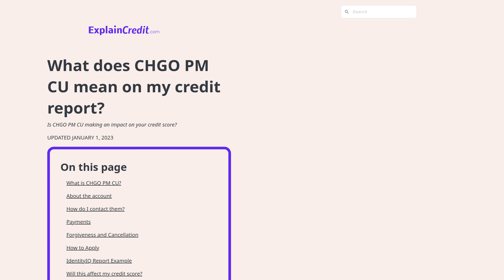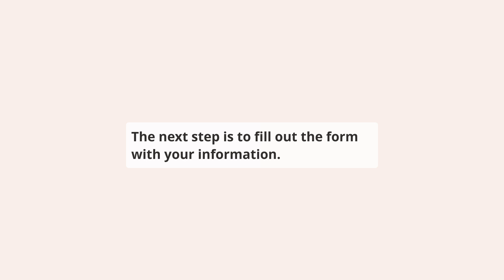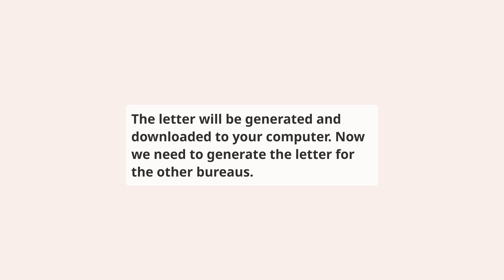How to repair CHGO PM CU on your credit report for free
⬇️ CHECK BELOW ⬇️

This video shows you how to repair Chicago Patrolmen's Federal Credit Union reporting CHGO PM CU account on your credit report, this should be done if you have a dispute with the creditor or if you have a collection account that you want to remove from your credit report.